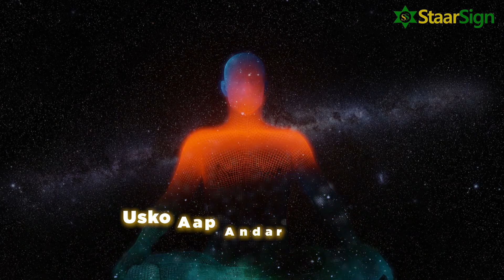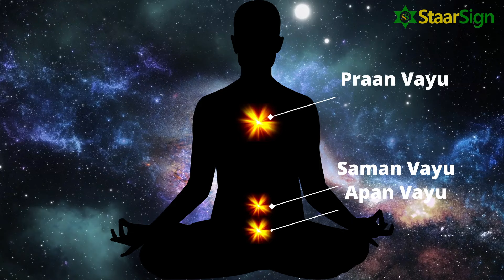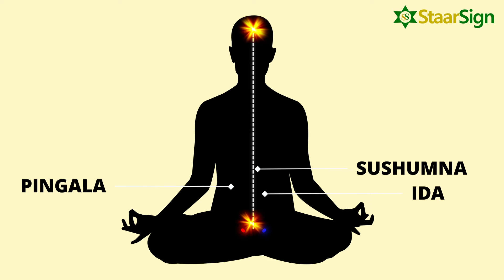5 Ways To Activate Panch Kosh, Subconscious Mind & Spirituality | Maniesh K Maurya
5 Ways To Activate Panch Kosh, Subconscious Mind & Spirituality | Maniesh K Maurya

In this interactive episode with ‪@manieshkmaurya‬ , we discussed one of the most influential topics, "Swar Vigyan". Maniesh talked us through how he landed into numerology, astrology, vaastu, and swar vigyan from Engineering.

Maniesh enlightens about Swarna Vigyan kya hai, Swarna Vigyan ko apne jeewan me kaise laaye, Panch Vayu kya hai, Panch Vayu kaise kaam karti hai aur Panch Vayu ke na kaam karne ke kya nuksaan hai. He also talks about Shareer ki 3 pramukh Nadiya: Ida , Pingla and Shushumna, inn teen Nadiya ko kaise activate kare apne breathing ke through,

Maniesh explains ki swar vigyan kaise science se juda hai, Swarna vigyan ke peeche ki science and logic, logo me stress ka reason aur uski remedies, Swarna Vigyan kinn problems ko solve karta hai, Chandrama ka mahatv, Chnadrama ki energy se humari energy kaise sync kar sakte hai, Ghar se bahar jaate wakt Ida, Pingla aur Sushumna ko kaise activate kar sakte hai, humare breathing patterns and frequencies ka kya relation hai.

Credit - @BeYouwithParam

Your support helps us continue to provide insightful knowledge and guidance.

We are deeply grateful for your interest in our work and for watching our videos. Your support motivates us to continue sharing our knowledge and insights.